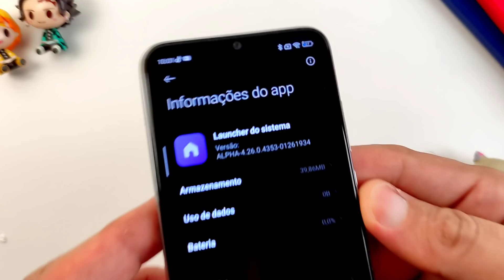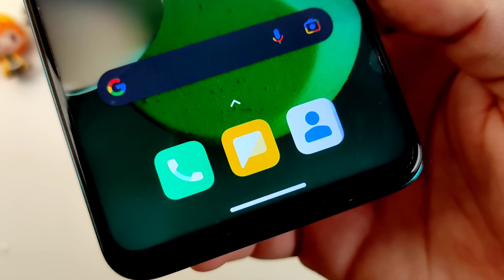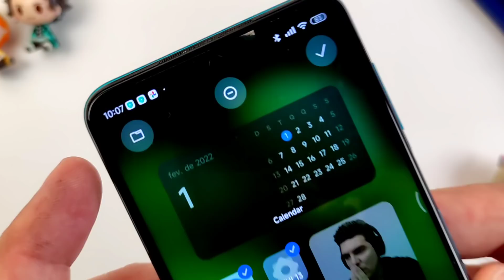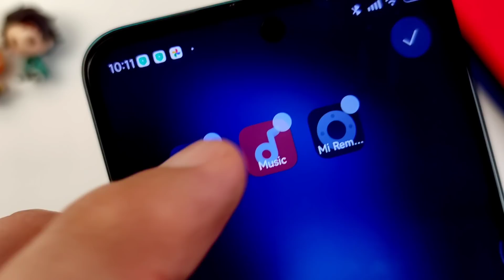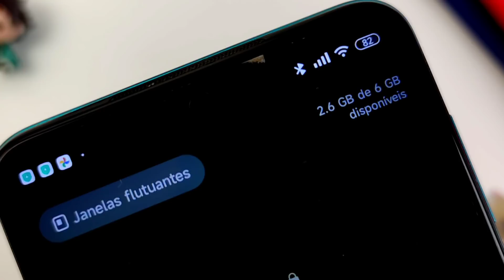MIUI ALPHA LAUNCHER da MIUI 13 GLOBAL !! ATIVE os NOVOS RECURSOS SECRETOS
A nova Miui alpha launcher da Miui 13 tem novos recursos secretos para você ativar no seu celular XIaomi. Baixe e instale pra deixar seu Xiaomi atualizado